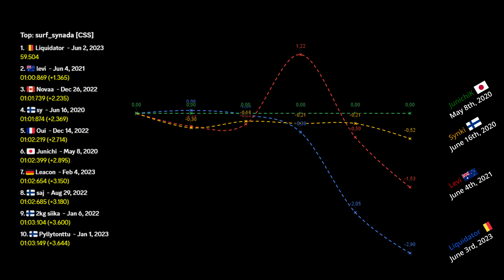surf_synada WR. Surfed by Liquidator.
Details below.

[Surf Timer] - Liquidator finished in 00:59:50 (WR -00:01:36)
[Surf Timer] - Liquidator beat the map record! Rank: 1/181

Previous WR by: levi

Date of the run: Jun 2, 2023

Map by: Hesuka
Tier: 4

CP 1: 14.729 +.329 +31 u/s
CP 2: 26.369 +.194 +12 u/s
CP 3: 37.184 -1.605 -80 u/s
CP 4: 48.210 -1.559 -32 u/s
Map: 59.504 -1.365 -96 u/s

Song: Flutterings By Laurent Dury

Made by Oui